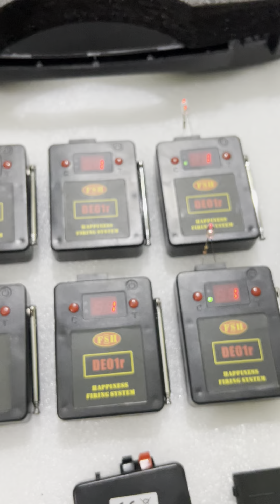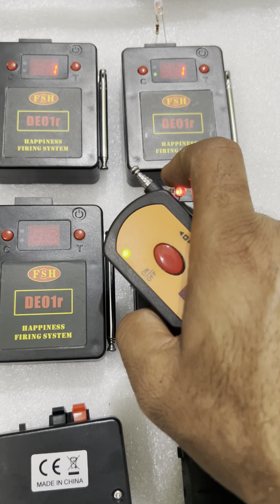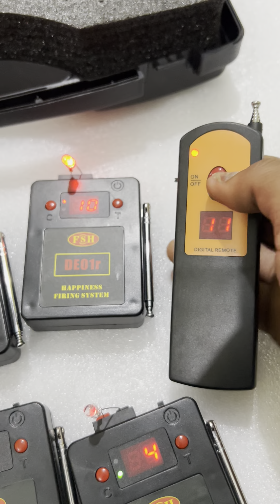कैसे यूज करे, Fully Digital Remote System, T20 channel, best remote machine for events, all digitals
Best remote machine for events available from 1 channel 1 remote to 24 channel 2 remotes, this remote system/machine for beginners and  professional event organiser

Vishwas Events,
Office Address.
Opposite of Sai celebration
(Hayat Lawn) ,
At. Sawri, Jawahar Nagar Bhandara,  MH, 441906.

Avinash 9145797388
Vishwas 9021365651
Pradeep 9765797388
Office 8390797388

📱Vishwas Events, Costomer 🙏Support no.

For Beginner best Remote Control Firing system available is 2 Channel 1 Remote System, this is very Low Budget System, can used all events balloon heating fuse and Cold Pyro.
and for professional events 20 Channel best machine.

Wholesale Prices Remote control cold Fire system / machine available,

Ok
यदि ऑनलाइन ऑर्डर करने के बारे में आपके कोई 🤔प्रश्न हैं, तो कृपया हमें   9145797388 / 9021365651  पर 📱 व्हाॅट्सएप से चॅट या 📞कॉल करें और हमें आपकी मदत🤝 करने में 😃खुशी होगी.

We supply following items ;-

2 channel 1 remote
(1.5 AA batteries)

4 channel 1 remote
(1.5 AA batteries)

8 channel 2 remote
(1.5 AA batteries)
(9 volt battery)
(Charging wala)

12 channel 1 remote
(1.5 AA batteries)

12 channel 2 remote
 (Charging wala)

24 Channel 1 Big remote

Flower (double fan wheel) Pyro machine

Rotetory Pyro machine

3/35s-  (Indian)
3/30s- (Imported)
3/35s- (Imported)
3/35s-  (Blue core)

Color smoke
(Indian & Imported)

Blaster

Fuse

Balloon Stuffing Tool

Heart shape small balloon

Heating Reusable Fuse

Paper shot Iron Housing

Pyro Stand

Confitti Paper

Ribbons

Fog Matka small & big size

Bubble Machine & liquied

Blaster Gun (Rechagable)

Ribbon Cofitti

Vishwas Events
Nagpur, Maharashtra.